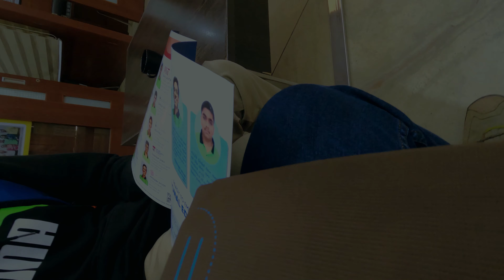TALLENTEX: Scholarship Exam Vlog 2023-24 | Mess main Chhole Bhature khae bas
ALLEN kaa Mess | Chhole Bhature khae bas | Solan to Tallentex Exam Chandigarh Vlog

Greetings to everyone! What's going on?

This channel is all about enjoying life and having fun. We share our day to day experiences and moments here so that we can live them together! We hope our content will bring a cute smile on your cute face too! (By no means did we build this channel for income, right?) We want to spread positive vibes with you.

This is our description. We strive to delight our viewers with our content and we hope that through our videos we can connect with you and create a positive family online.

See Ya!